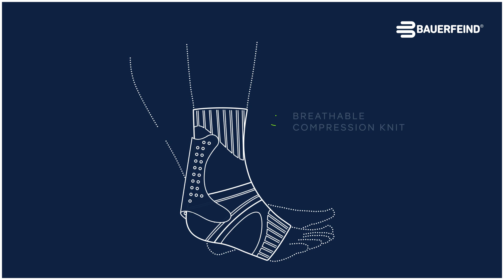BAUERFEIND SPORTS ACHILLES SUPPORT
BAUERFEIND アキレス腱用サポーター SPORTS ACHILLES SUPPORTの紹介動画です。